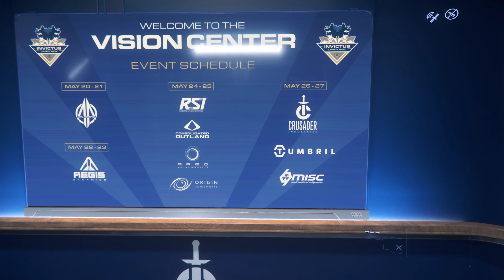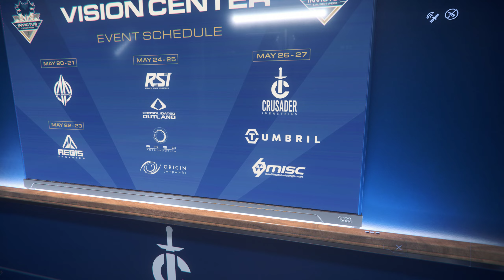Star Citizen / Invictus 2952 / RSI, CNOU, Origin, Argo / v3.17.1